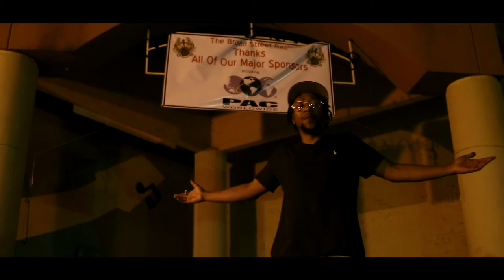IHate Mondays X Dreams & Nightmares